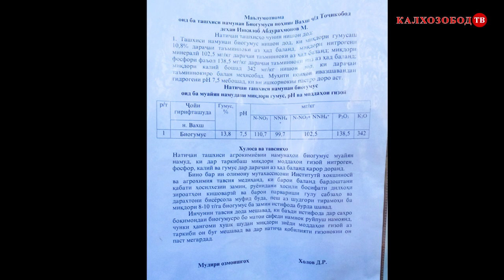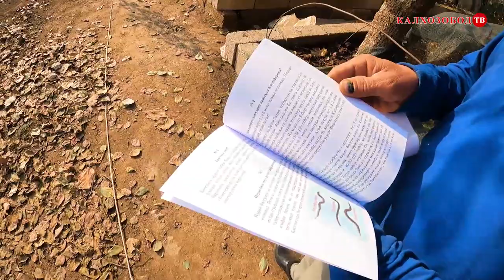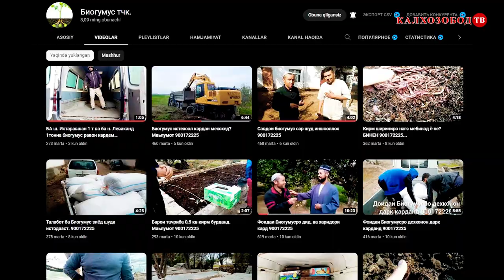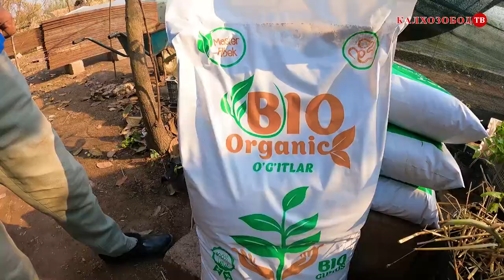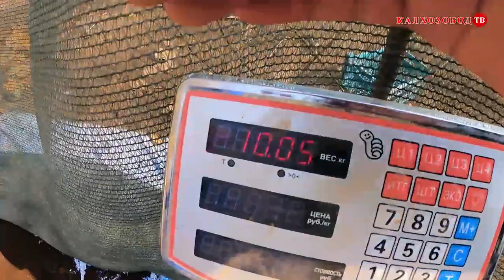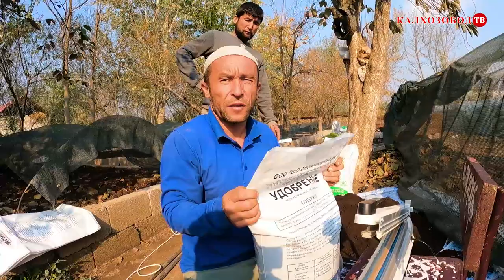БИЗНЕСИ БИОГУМУС ВА КИРМАКҲОИ КАЛИФОРНИЯ МАЪЛУМОТ БО ЗАБОНИ ТОҶИКИ#биогумус#бизнес